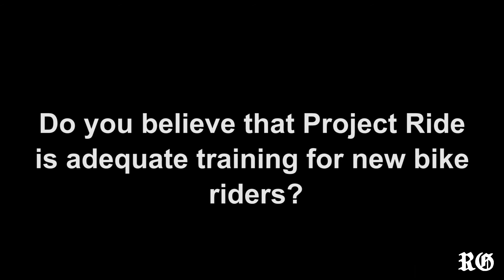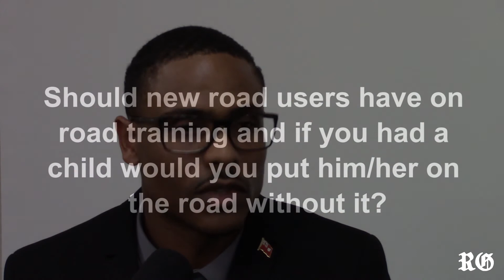Lister: Speed cameras must be introduced